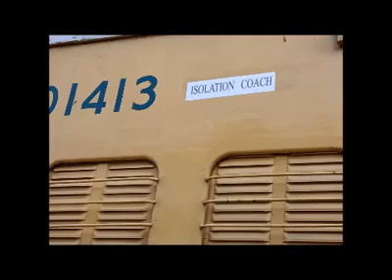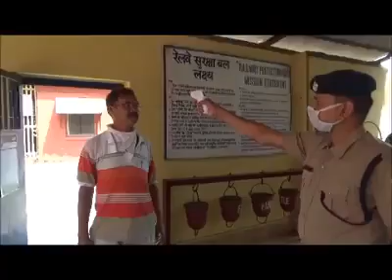KHARAGPUR WORKSHOP -Geared up to serve the Nation during this crisis period.